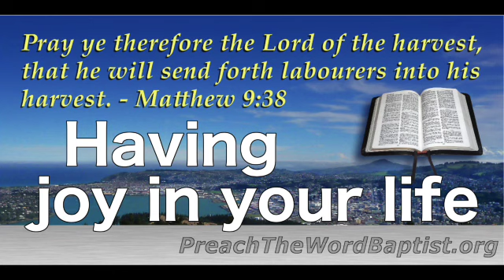Having joy in your life (2019-11-17p)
"These things have I spoken unto you, that my joy might remain in you, and that your joy might be full." - John 15:11